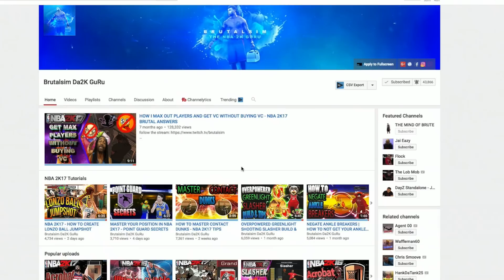NBA LIVE 18 NEW GAMEPLAY REACTION & THOUGHTS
Logitech HD WebCam C525:

M-Audio Vocal Studio Digital Recording Bundle and USB Condenser Microphone:

Elgato Game Capture HD: